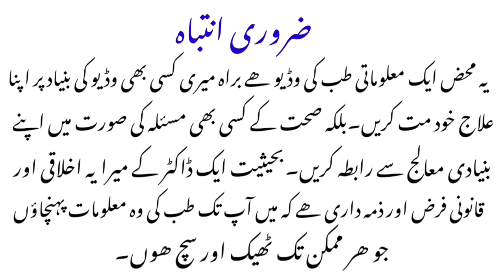8 Major Health Benefits Of petroleum Jelly |پٹرولیم جیلی کے 8 بہترین فائدے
This video is about 8 most important health benefits of petroleum Jelly which is in use for almost 150 years.
Most of the dermatologist prescribe petroleum Jelly when they come acrossa dry skin issue.